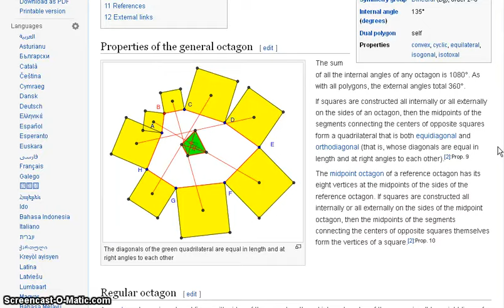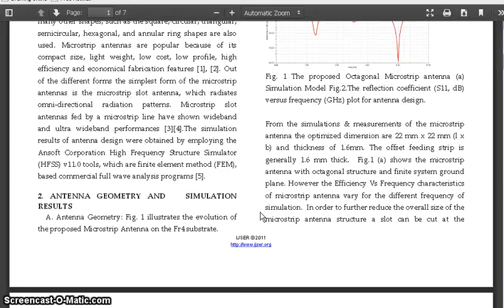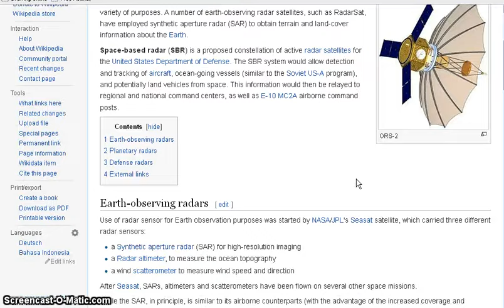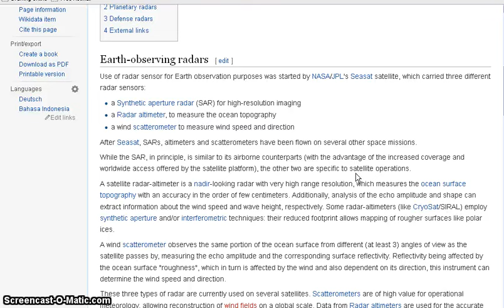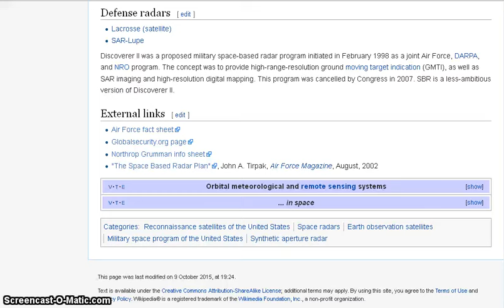Octagon Radar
Octagon Radar Shape
1092015

ALL COPYRIGHTS OBSERVED: This information on this channel is being shared for educational and enlightenment purposes only and is not, in any way, being used for commercial gain.

ALL COPYRIGHTS ACKNOWLEDGED, FOR EDUCATIONAL/INFORMATIONAL/ENTE­RTAINMENT PURPOSES ONLY